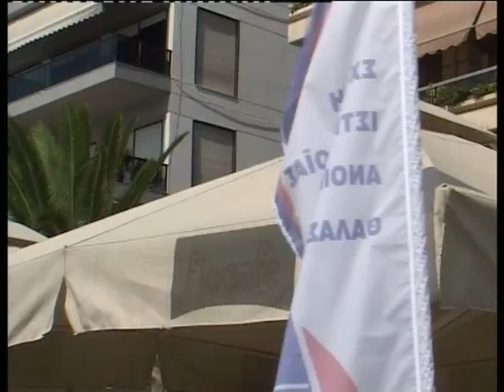Free days sailing- Himera Sailing Volos & Flocafe